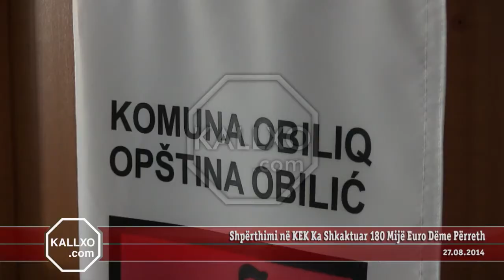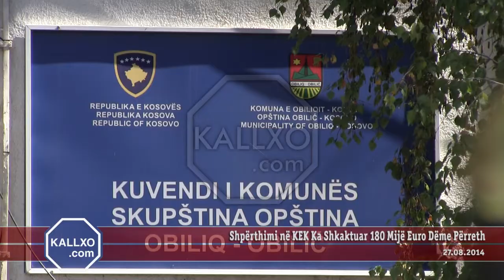Shpërthimi në KEK Ka Shkaktuar 180 Mijë Euro Dëme Përreth 2